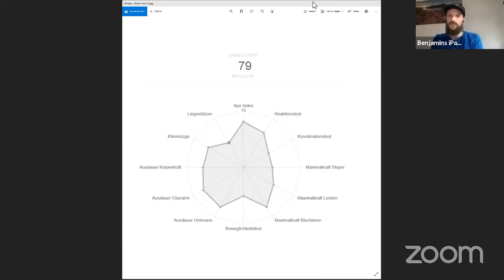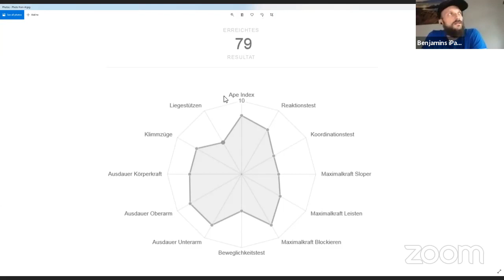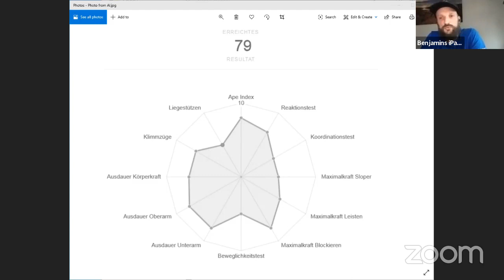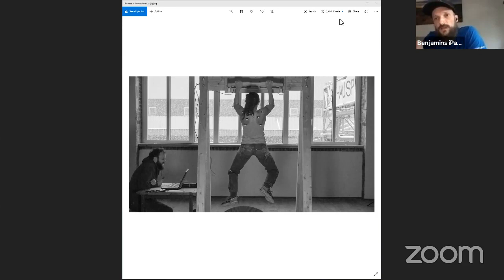MesaCast Ep 7 Identifying Your Climbing Weaknesses Feat Benjamin Hartmann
Hosted by Mesa Rim Coaches, Alvaro Rangel, and Enrico Baistrocchi, alongside Udo Neumann and featuring guest host Benjamin Hartmann (Owner of Wataaah Holds and Japanese National Climbing Team Coach).

Episode 8 - Live @ 11am (PDT) Saturday 5/30

If you like this episode, you might want to learn more about Climbing Technique of the 21st Century: